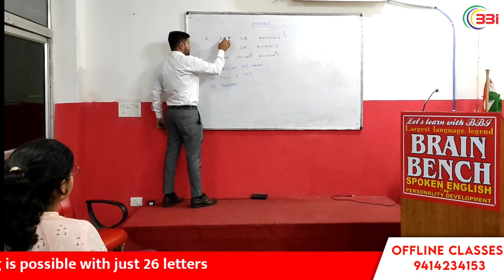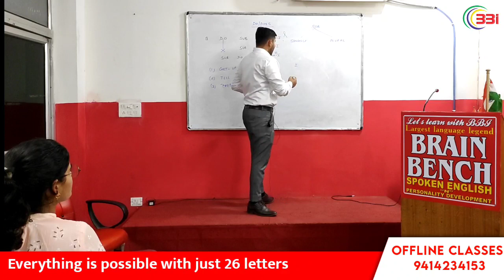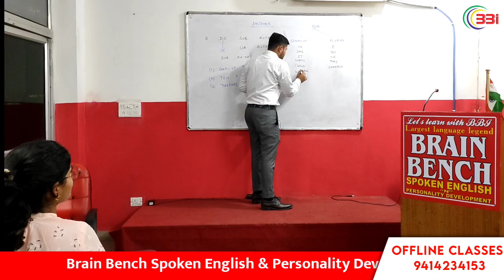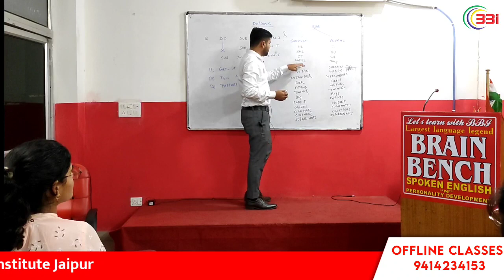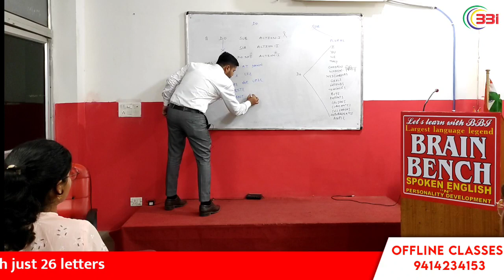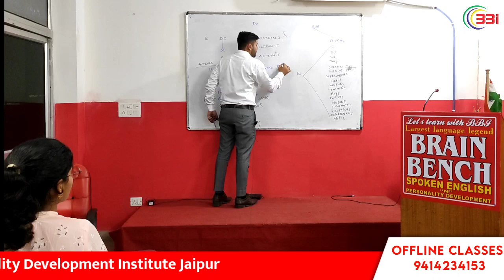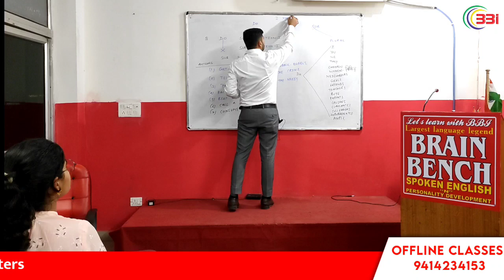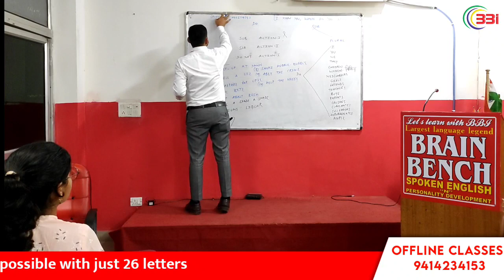Do, Does का सही Use | How To Use Do Does In Spoken English | Learn English Grammar